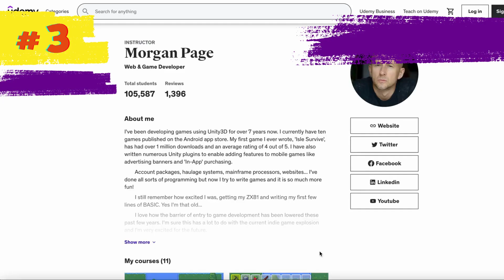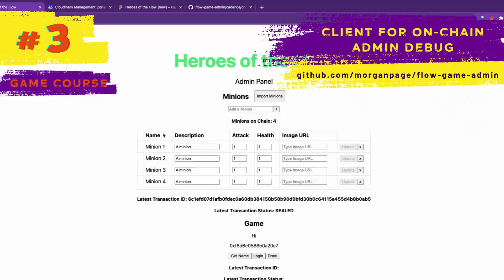Heroes Of The Flow - Flow 2024 Town Hall